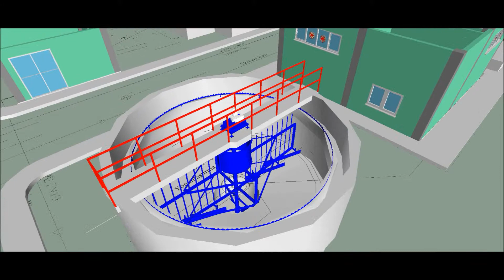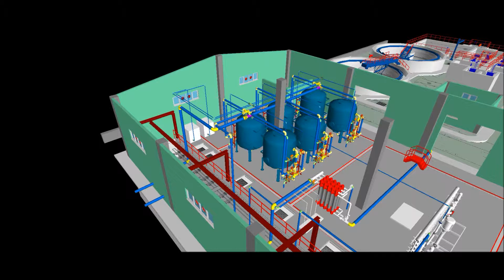Tunçbilek Test 3